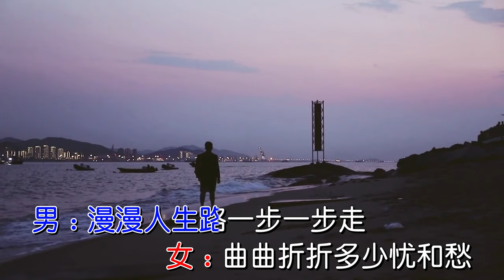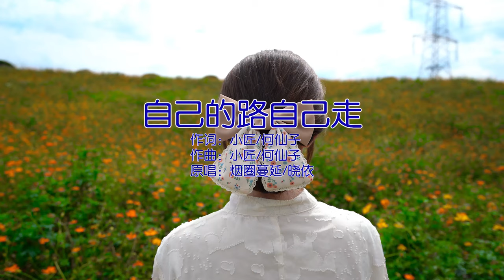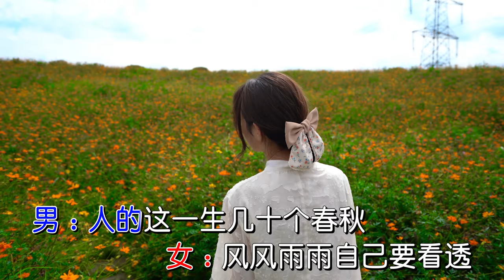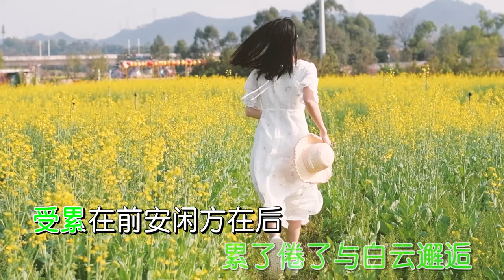『MV』自己的路自己走(對唱版) - 煙圈蔓延/曉依【動態歌詞/with Lyrics】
✅  歌曲上架平臺 Music Live on

自己的路自己走(對唱版)

作詞：望海

作曲：小匠/何仙子

原唱：煙圈蔓延/曉依

男：漫漫人生路一步一步走

女：曲曲摺摺多少憂和愁

男：喜怒哀樂樣樣都嘗夠

合：一路艱辛苦辣藏心頭

女：人的這一生幾十個春秋

男：風風雨雨自己要看透

女：坎坎坷坷當是一杯酒

合：沒有什麽不能去承受

合：自己的路呀自己走

男：再苦再難也要去堅守

女：吃苦在前甘甜就隨後

合：為了生活大步嚮前走

女：纍了倦了與白雲邂逅

男：受纍在前安閑方在後

合：努力付出幸福到永久

男：人的這一生幾十個春秋

女：風風雨雨自己要看透

男：坎坎坷坷當是一杯酒

女：沒有什麽不能去承受

纍了倦了與白雲邂逅

受纍在前安閑方在後

努力付出幸福到永久